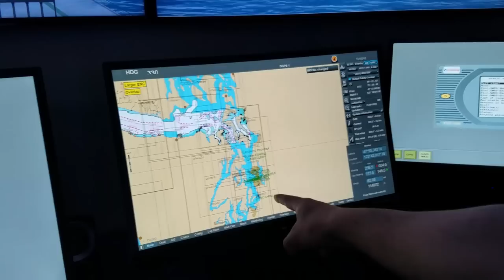1 MONTH OF AB CLASSES | PHASE 5 | SIU UNLICENSED APPRENTICE PROGRAM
In 2018 I went back to Piney Point for one last month. After completing my 120 days onboard my phase 4 ship, all I needed to do was to complete one month of AB classes. Being on the upgraders side makes life at The Paul Haul Center much more enjoyable. One crazy ride this Unlicensed Apprentice Program has been.